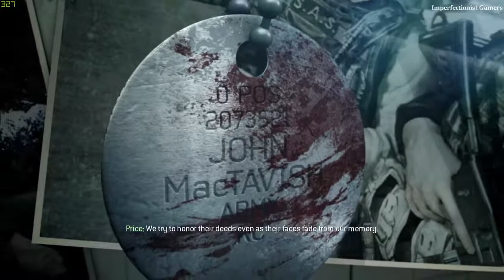CALL OF DUTY MODERN WARFARE 3 Part 12 | Stronghold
Stronghold: Infiltrate the castle to discover Makarov's location.